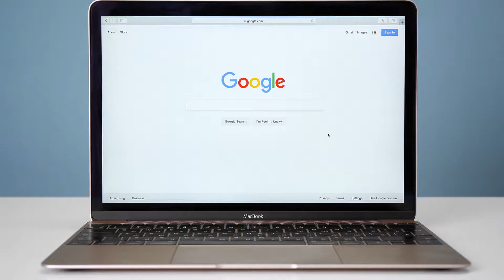Advantages Sales Tip of the Week: Boost Your Organic Digital Traffic